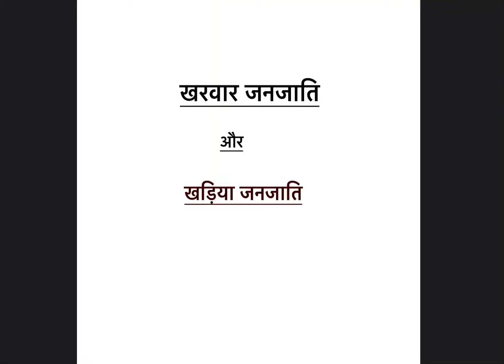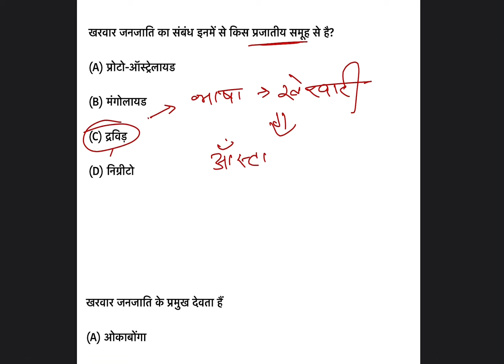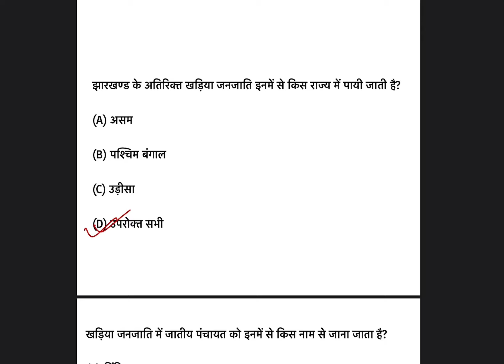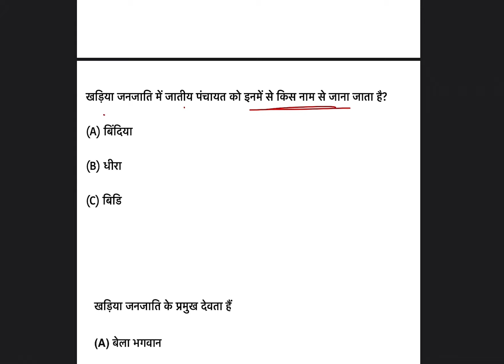Tribes of Jharkhand important mcq